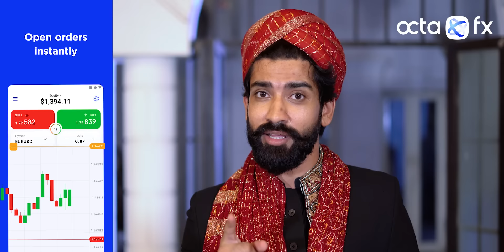Rorwali | Brotherhood | Our Vines | Rakx Production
Download OctaFX official app & start earning with an international reliable partner using this
Note: Investing involves a level of risk, we do not recommend investing without prior expertise and education of Forex.